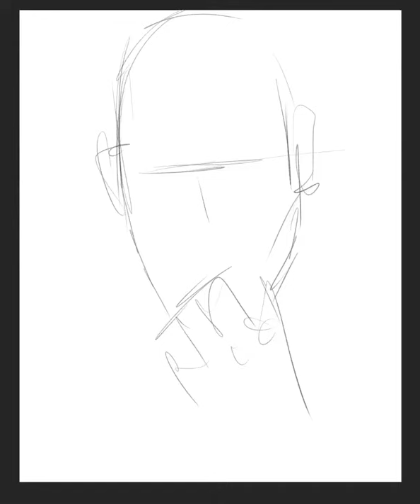Jon Kortajarena by Ego Rodriguez Illustration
60 minutes drawing in under 60 seconds. Video timelapse of Jon Kortajarena. Sketching, inking, and colouring.

Don’t forget to like this one and share it whenever you want to. It will help me a lot!